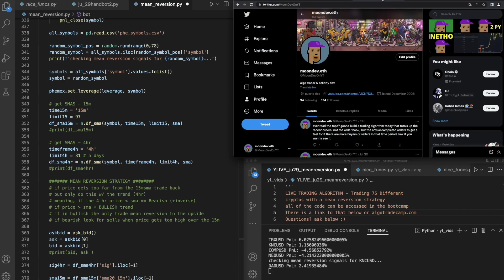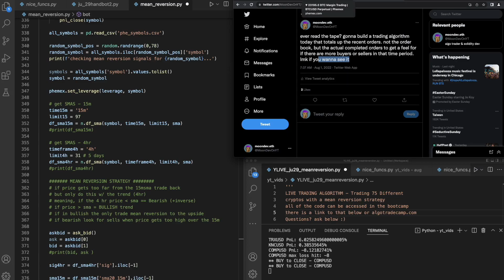From Zero to Algo Coding with Moon Dev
Want to automate your trading and get my free roadmap and resources? go

in this video i show you how to actually use ai for trading not like the other guys that do the typical stuff

do you want to trade automatically? do you want to remove all emotions? do you want to be connect with and learn from other automated traders? over the next 21 days i will take you by the hand to help you automate your trading, invite you to our quant community & give you all of my trading algorithms + code. join my algo trade camp where i show you step by step how to automate your trading